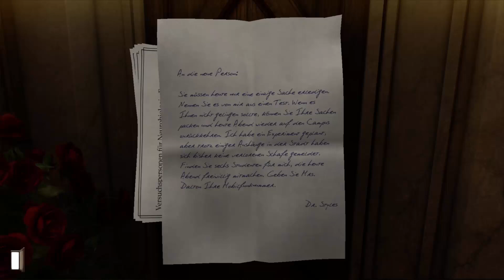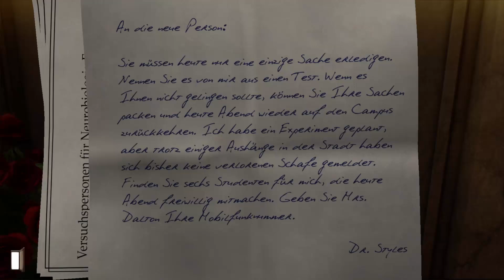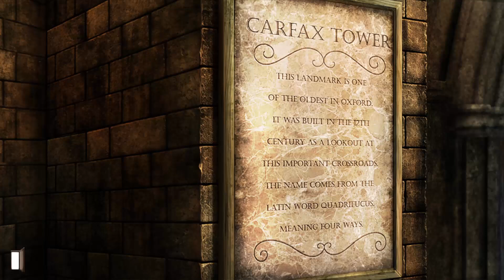GRAY MATTER [Folge 2] - Versuchskaninchen für den Doktor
▬▬▬▬▬▬▬▬▬▬▬▬▬[BLIND-Projekt!!!]▬▬▬▬▬▬▬▬▬▬▬▬▬▬▬▬

Nach diesem tollen Frühstück können wir nicht anders, als doch noch länger zu bleiben und die Assistentin zu spielen, für die wir uns ausgegeben haben. Unsere erste Aufgabe: Freiwillige für ein Experiment finden. Doch bei dem Ruf des Doktors, schwierig...

Titel: Gray Matter

Entwickler / Publisher: WizarBox Production / Viva Media Inc

Genre: Abenteuer, Gelegenheitsspiele

Plattform: PC

Erstveröffentlichung: 1. Apr. 2014

♥ Wo man mich finden kann:

♡ Steam: taiainuo